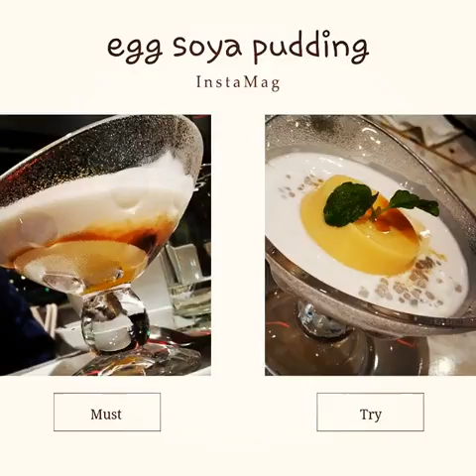The Unadvertised Details Into Dessert That Most People Don't Know About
Tags:veganic veganhotdog chocolatechipcookies veganbakes sexyvegan myfirstsushi myfirstsushirolls vegansofinstagram chocolatemoistcake vegansubji veganism easygoingvegan veganfood vegansushi dallasvegan soup coconut cherry veganlunch